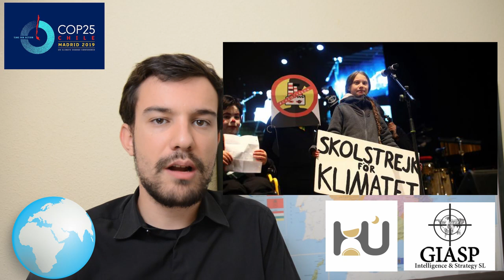España y sus retos exteriores feat GIASP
Unas elecciones generales suponen una oportunidad para poner encima de la mesa el diagnóstico de un país. En este vídeo abordaremos la situación, contexto y retos exteriores de España. Para ello emplearemos como fuente principal un informe de la empresa GIASP.

CRONOLOGÍA.
Intro. 00:00
Introducción. 00:51
Guerra comercial. 02:27
Revolución tecnológica y digital. 03:06
Cambio climático. 04:10
América Latina. 05:53
África. 06:40
Identidad europea. 07:30
Final. 09:11

AGRADECIMIENTOS.
Kevin (Cámara)
Begoña (Trípode)
Tamara (Iluminación)

By Pablo Delgado, graduando en Historia.